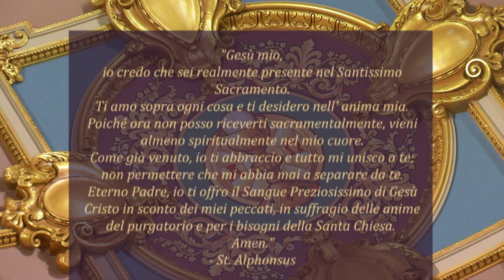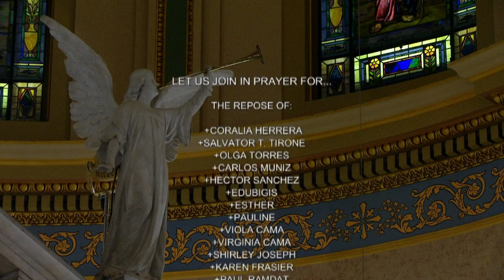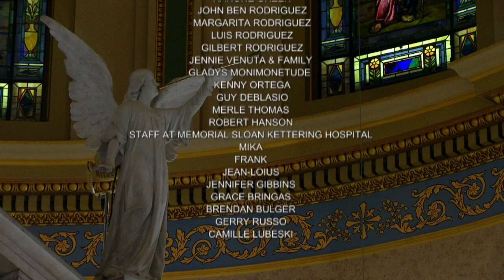Italian Vigil Mass 11/28/20